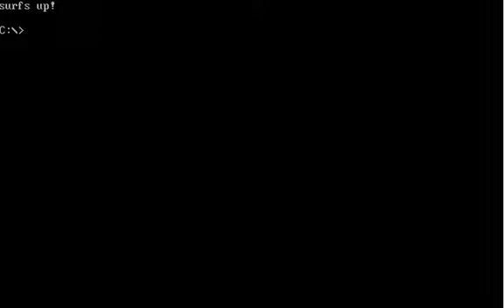Sid & Al's Incredible Toons (DOS) LP part 22 [BONUS]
And that's all of the home-made puzzles I got.
I hope you guys enjoyed watching. Stay tooned for the next LP sometime soon. It'll be a good one!